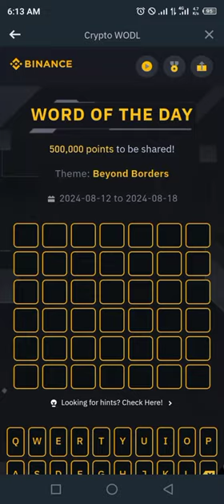Binance Word of the day today Crypto theme Beyond Borders wotd answer WODL 15 August 2024